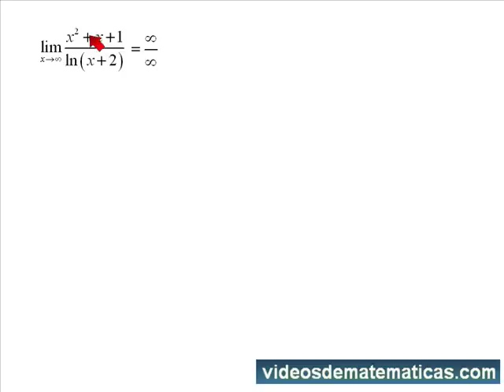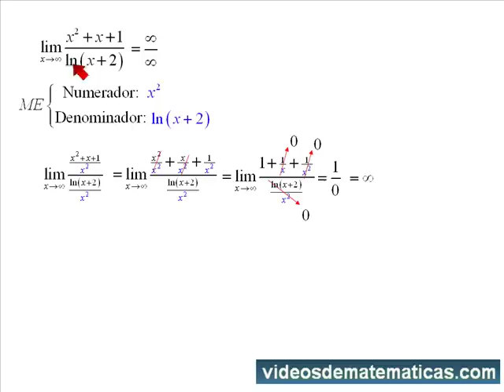Limite de funciones con logaritmos infinito sobre inifinito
Este vídeo explica como hallar el límite cuando x tiende a infinito de la función (x^2+x+1)/ln(x+2) Te invito a seguirme en facebook